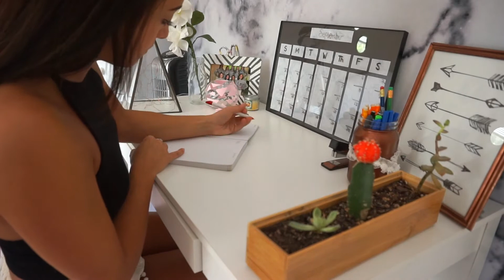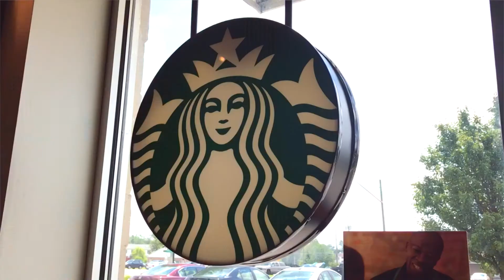Back to School: HOW TO BE PRODUCTIVE!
Today I'm sharing all my lil tips and tricks on how to stay motivated, be productive, and get shit done babes!! I hope you enjoy this, even tho summer videos are officially coming to a close :( Love you all xoxo

xoxo, Jordan

FILMING DEETS:
Final Cut Pro X
Canon Rebel T3 and Sony Alpha A5000